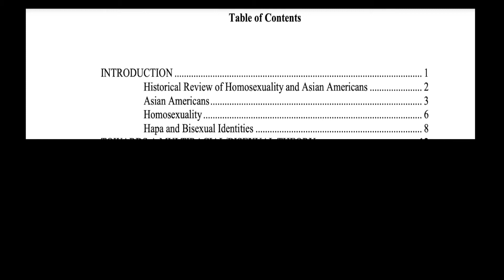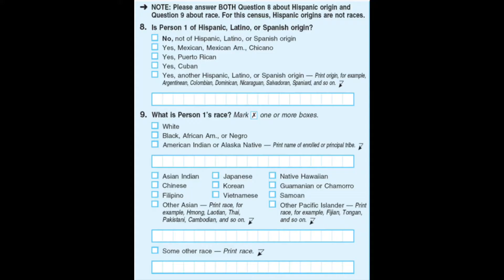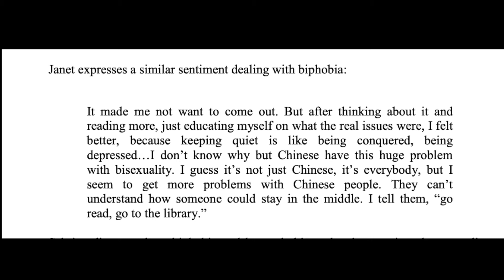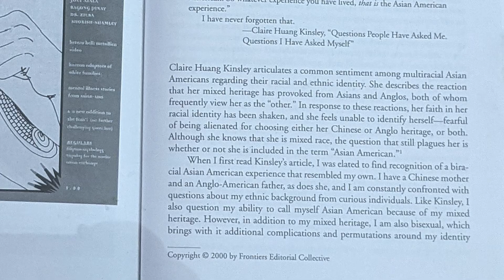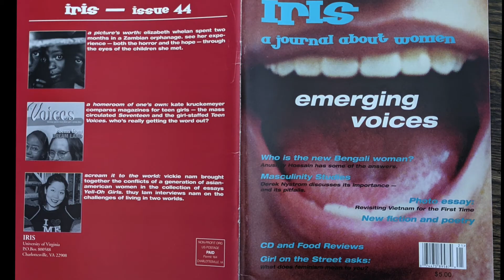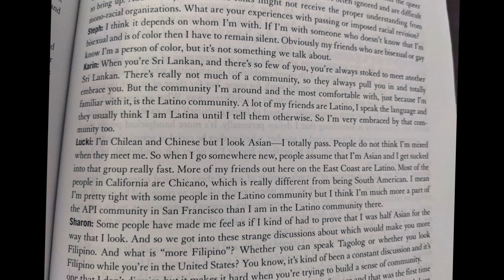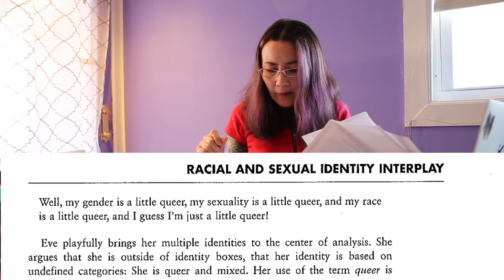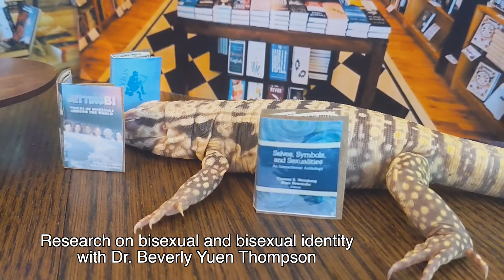Research on Bisexual and Biracial Identity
I overview my publications on the topic of bisexual-biracial identity formation and community building. The articles listed below are discussed.

References

Thompson, Beverly Yuen. 2013. The Challenges of Identity Formation for Bisexual-Multiracial Women of Asian/White Descent. In Staci Newmahr & Thomas Weinberg (eds.) Selves, Symbols, and Sexualities: Contemporary Readings. Thousand Oaks, CA: SAGE Publications.

Thompson, Beverly Yuen.  2012. The Price of 'Community' From Bisexual/Biracial Women's Perspectives. Journal of Bisexuality, 12, 3, pp. 417-428.

Thompson, Beverly Yuen. 2005. Featured in Robyn Ochs (ed.) Getting Bi: Voices of Bisexuals Around the World. Boston: Bisexual Resource Center.

Thompson, Beverly Yuen.  2004. "The Price Of 'Community:' Bisexual/Biracial Perspectives." In Mattilda Bernstein Sycamore (ed.) That's Revolting! Queer Strategies for Resisting Assimilation. New York: Soft Skull Press.

Thompson, Beverly Yuen. 2002. Memories from a Mixed Race Childhood. Iris: A Journal About Women, 44 Spring, pp. 14-21.

Thompson, Beverly Yuen. 2000. Towards A Multiracial/Bisexual Theory. Thamyris' Mythmaking From Past to Present, 7, 1&2, pp. 99-122. Amsterdam.

Thompson, Beverly Yuen. 2000. Fence Sitters, Switch Hitters, and Bi-Bi Girls: An Exploration of Hapa and Bisexual Girls. Frontiers: A Journal of Women's Studies, 21, No. 1./2., pp. 171-180.

Thompson, Beverly Yuen. 2000. On Defining My Own Identity. Multiracial Activist October/November.

Thompson, Beverly Yuen. 2000.  Being Bi in a Mono-Culture: Towards a More Inclusive Perspective on Race and Sexuality. Multiracial Activist October/November.

Thompson, Beverly Yuen. 2000. Longing for Life Outside the Box. Multiracial Activist September.

Thompson, Beverly Yuen. 1999. The Politics of Bisexual/Biracial Identity: A Study of Bisexual and Mixed Race Women of Asian/Pacific Islander Descent. San Diego State University, Master's Thesis.